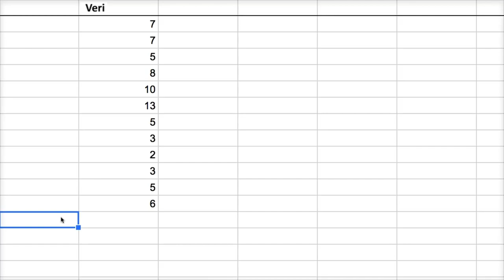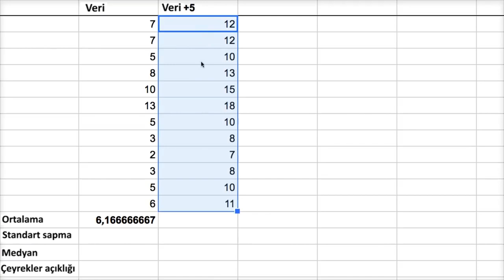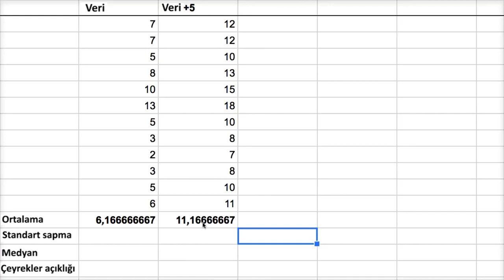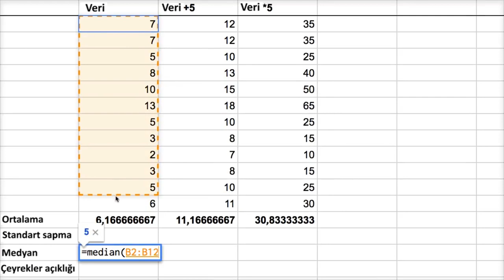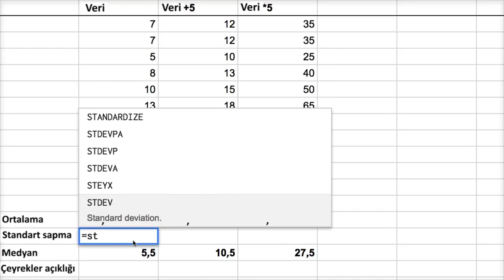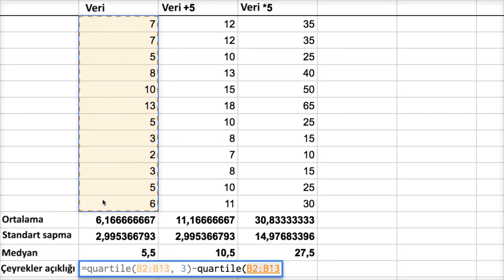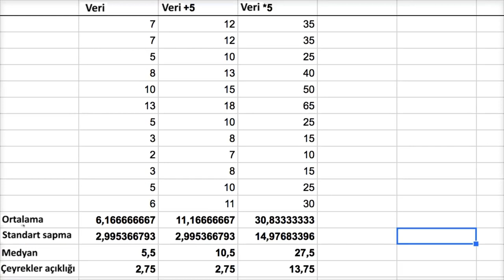Veri Ötelenir ve Ölçeklendirilirse Parametreler Nasıl Değişir? (Matematik) (İstatistik ve Olasılık)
How parameters change as data is shifted and scaled